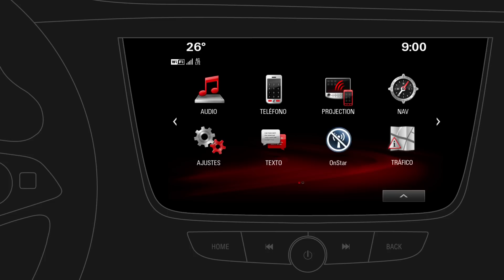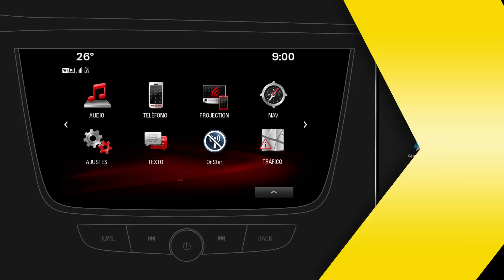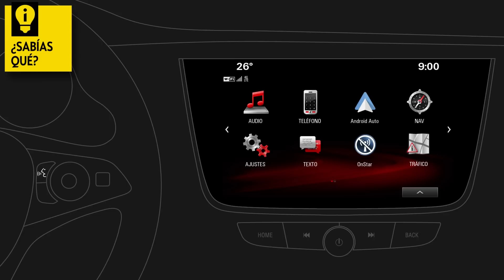Navi 900 IntelliLink | Android Auto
IntelliLink conecta tu móvil con tu coche ofreciendo increíbles funciones en cuanto a seguridad y entretenimiento mientras conduces. ¡Te enseñamos a sacarle el máximo partido a la app Android Auto de tu smartphone!

Para asegurarte de utilizar todo el potencial de tu sistema de entretenimiento, asegúrate de ver el resto de vídeos.

Las instrucciones de este vídeo son aplicables para los siguientes modelos:

OPEL ASTRA (producido a partir de agosto de 2015)
OPEL INSIGNIA (producido a partir de agosto de 2015)
OPEL MOKKA X (producido a partir de julio de 2016)